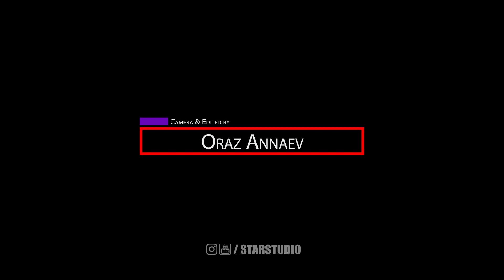Мусулмон Жумаев - Гиждала туёна 2022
Добро пожаловать на официальный канал STAR STUDiO. На этом канале вы можете найти самые новые
и самые лучшие авторские клипы, свадебные песни и песни таджикских, узбекских, туркменских исполнителей. STAR STUDiO принимает заказы на любые виды съёмок: свадеб, клипов, концертов, роликов и т.д.
Свои вопросы или пожелания можете оставить в комментариях